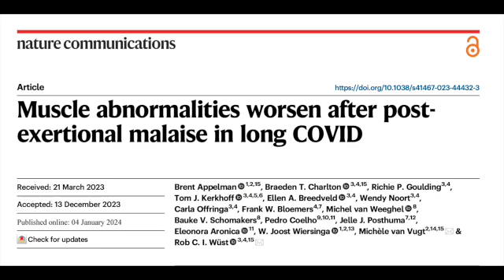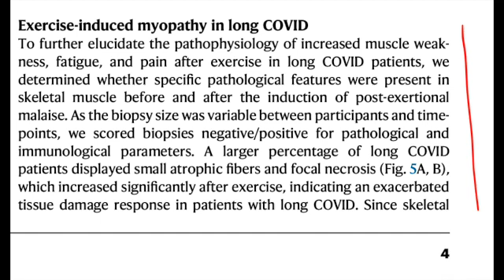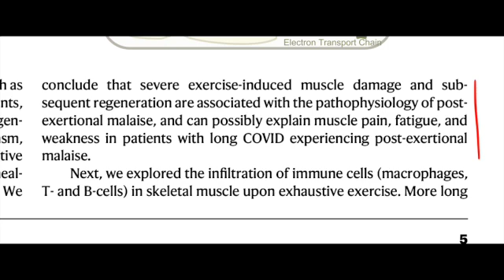Post-Exertional Malaise Causes Muscle Fiber Death? New Long Covid Study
A recent research paper has uncovered something deeply concerning:

Muscle fiber necrosis (death) can occur in Long Covid patients after exertion — directly linking post-exertional malaise (PEM) to physical tissue damage.

While muscle fibers do regenerate, this finding:

Confirms that PEM has a biomedical, not psychological basis
May help explain muscle pain, fatigue, and slow recovery
Adds to the growing evidence of serious physiological pathology in Long Covid and ME/CFS (Myalgic Encephalomyelitis / Chronic Fatigue Syndrome)

In this video, I explain:

What the study found
What muscle necrosis actually means
Why this matters for patients, pacing, and treatment

📌 Relevant for those with Long Covid, ME/CFS, POTS, or anyone experiencing unexplained crashes after activity.

⏱️ Timestamps
0:00 start
1:00 Study Introduction
2:17 Muscle fibre death in PEM
4:25 muscles capable of regeneration
5:30 my reflections on study